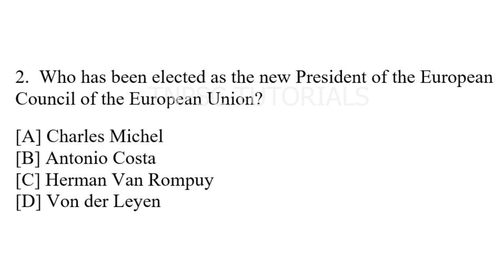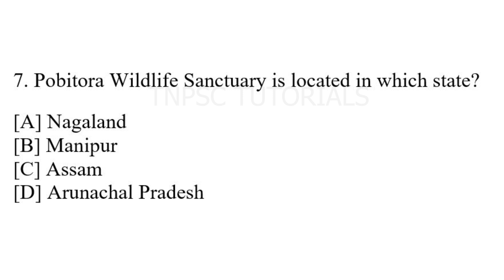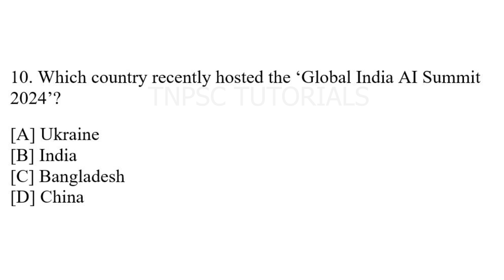TNPSC | CURRENT AFFAIRS Questions and answer in English - கேள்விகள் மற்றும் பதில்கள்